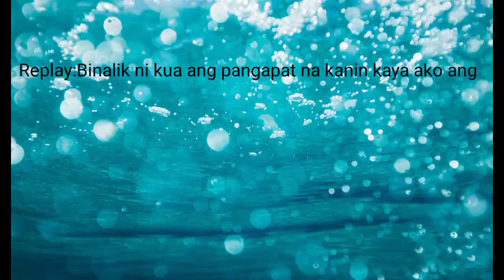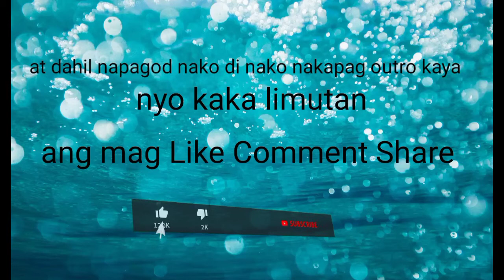BREAKING THE RECORD || MANG INASAL UNLI RICE CHALLENGE ||MANG INASAL MUKBANG!!